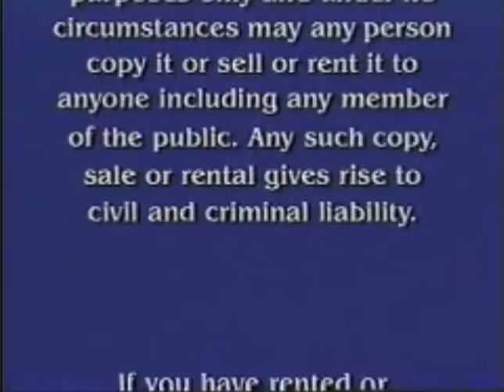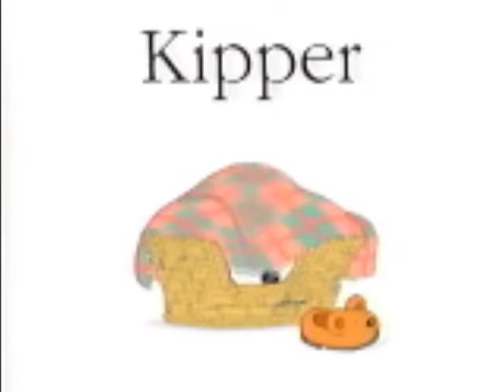Opening To Kipper: imagine That 2002 demo VHS (Paramount Reprint)